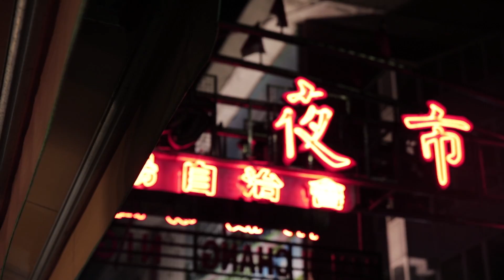【波仔】和Mira在夜市扮韓國人有特別待遇!!😍原來XX是台灣人的靈魂之一?😱 ft. Mira 海恩奶油 家姐 //台北南機場夜市